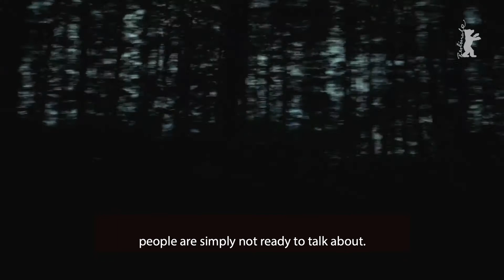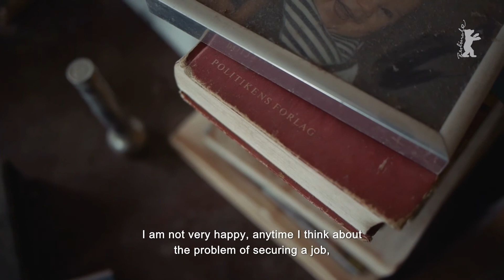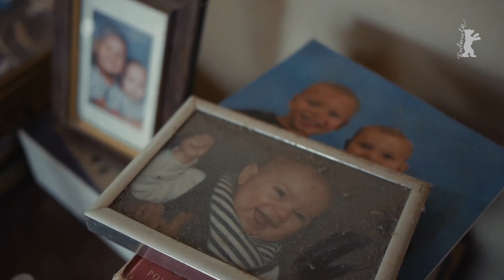When a farm goes aflame | Berlinale Meets... Jide Tom Akinleminu | February 2021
Perspektive Deutsches Kino section head Linda Söffker met with Jide Tom Akinleminu, director of "When a farm goes aflame". Screening in the 2021 Perspektive Deutsches Kino programme.

About the film: A filmmaker wants to document his father’s life in Nigeria. A fundamental lie is accidentally uncovered and an entirely new documentary emerges: a generation-spanning love story that sensitively works its way through the conflicts of an African-European marriage.